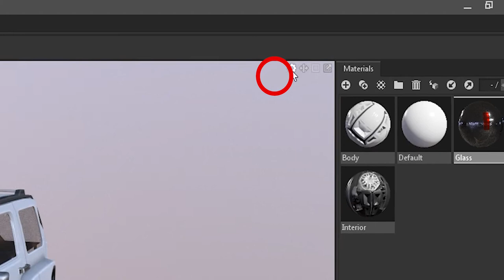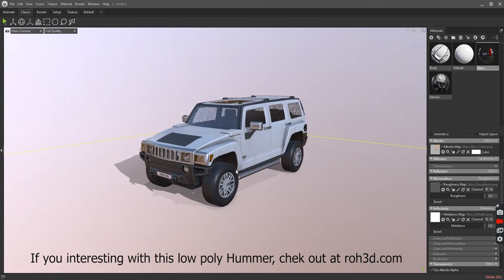Turn On Wireframe In Marmoset Toolbag 4 Viewport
How to turn on wireframe in marmoset toolbag 4 viewport?